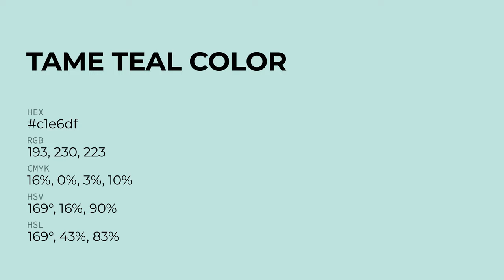Tame Teal color c1e6df hex color - Green color - Warm color c1e6df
What color is Tame Teal ? c1e6df hex color - Green color - Warm color c1e6df

Hex c1e6df Color Code is also known as Tame Teal color.

Hex c1e6df Color code in RGB color code model is created after adding 75.69% red color, 90.20% green color and 87.45% blue color.
Hex c1e6df Color code in CMYK color (process color) code model is generated after subtraction of 16% cyan, 0% magenta, 3% yellow and 9% black.